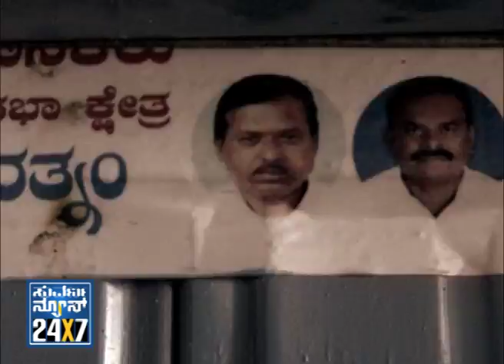Cover Story - Kolache Karmakanda - Seg _ 3 - 31 May 2013 - Suvarna News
SUVARNA NEWS 24x7 - Cover Story